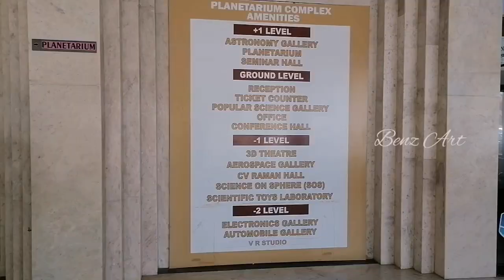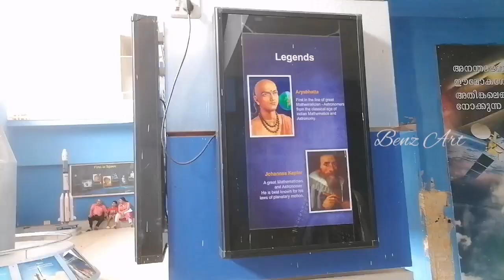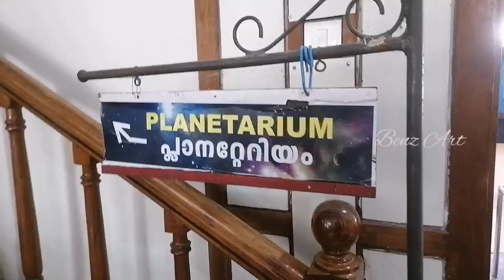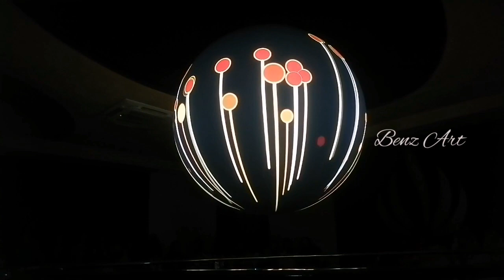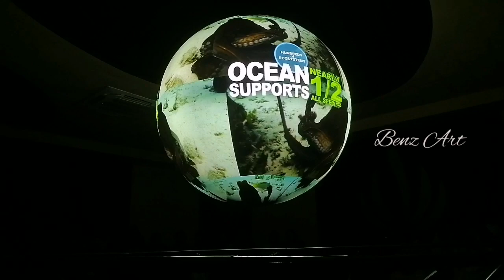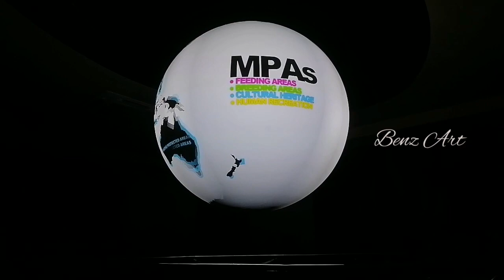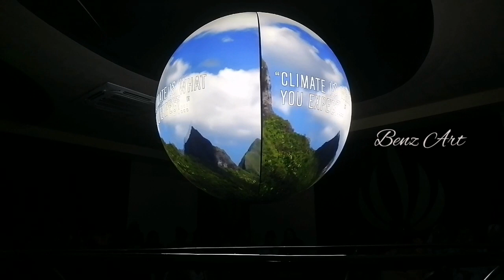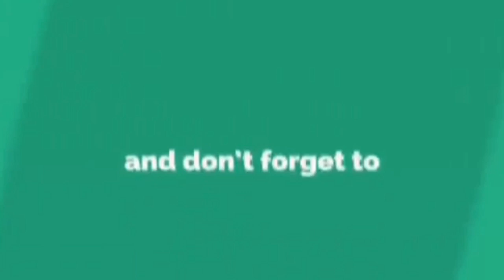Planetarium | Trivandrum Planetarium | Priyadharshini Planetarium | Kerala Tourist Spot